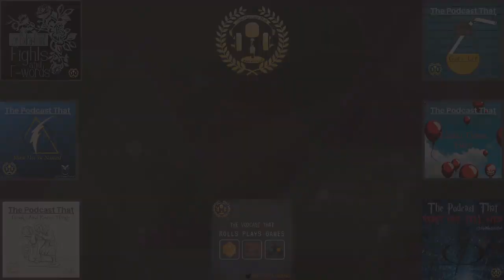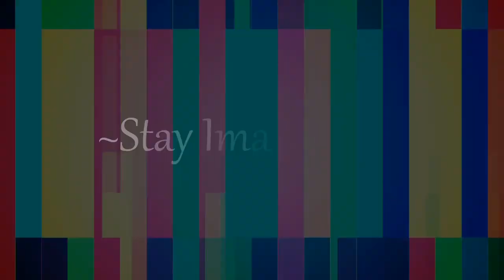Stephen King - Pet Sematary (1983) - Full Book Review and Breakdown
Already have an Audible account?

Review and Breakdown of Pet Sematary - Stephen King's 1983 Novel

Join our Stephen King book club; tune in as we discuss a different novel each month on The Podcast That Floats Down Here!